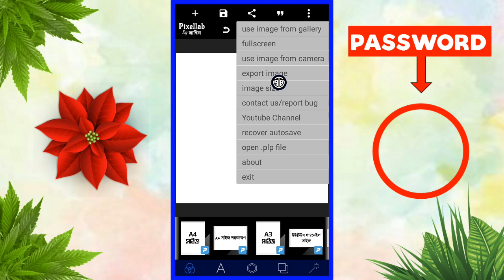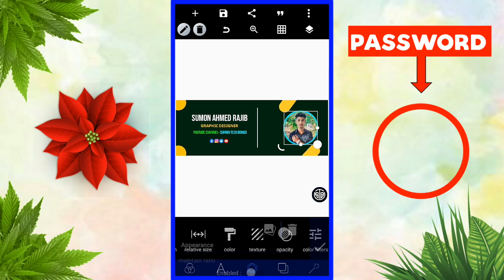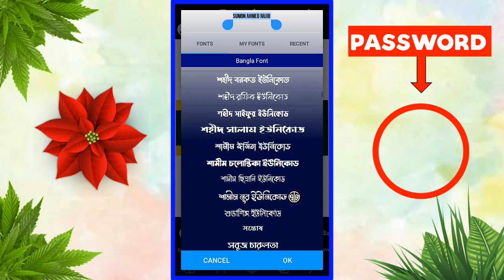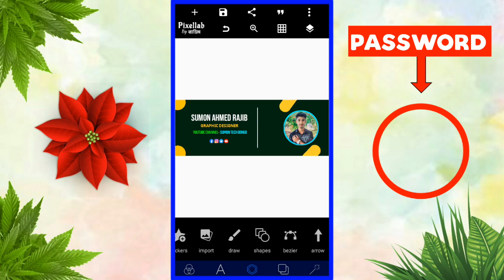Facebook Cover Photo Design || ফেসবুক কভার ফটো ডিজাইন || Pixellab Editing